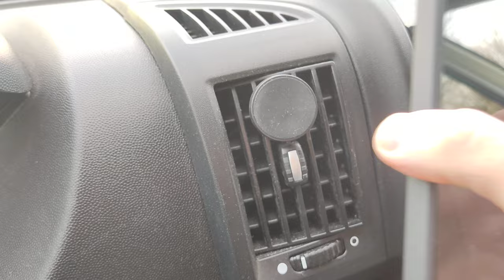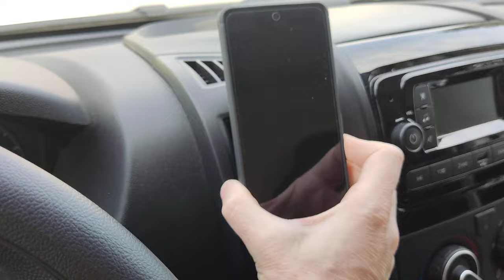Magnetic Ring Case for mobile phone. Maska za mobitel s prstenom test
Strong, elegant, thin, functional.
A Magnetic Ring Case for mobile phones offers several benefits, including:

1. Protection: A Magnetic Ring Case can provide your phone with full-body protection against drops, scratches, and other types of damage. The magnetic ring also helps to prevent your phone from slipping out of your hand.

2. Convenience: The magnetic ring on the back of the case allows you to attach your phone to various metal surfaces, making it easier to use your phone hands-free while cooking, working, or watching videos.

3. Style: Magnetic Ring Cases come in various colors, designs, and patterns, making it easy to find a case that matches your style and personality.

4. Functionality: Many Magnetic Ring Cases come with built-in kickstands that allow you to prop up your phone for hands-free use while watching videos or making video calls.

5. Compatibility: Magnetic Ring Cases are compatible with wireless charging, which means you can charge your phone without having to remove the case.

Overall, a Magnetic Ring Case is a practical and functional accessory that offers protection, convenience, and style for your mobile phone.